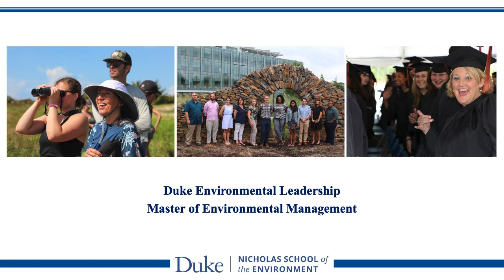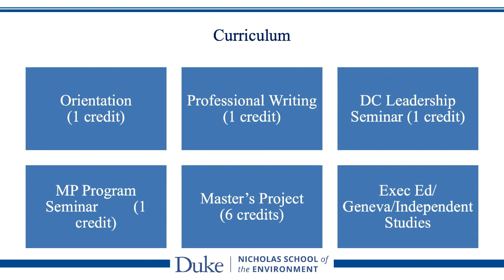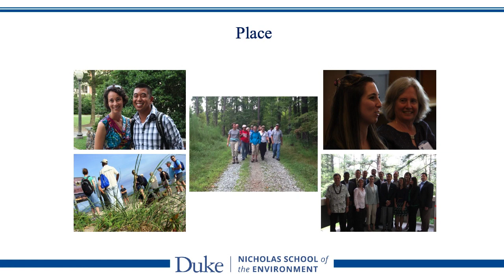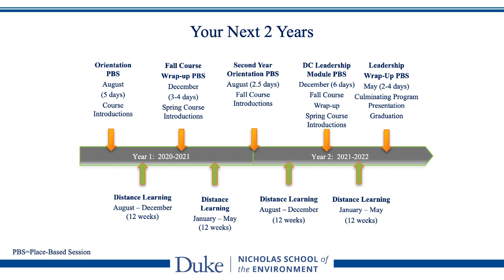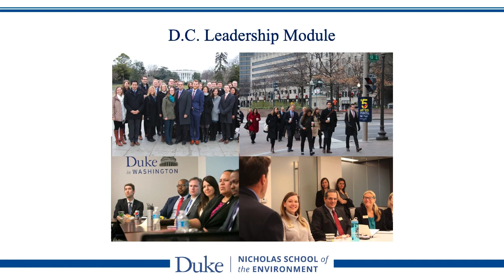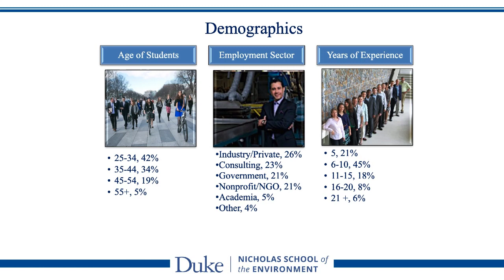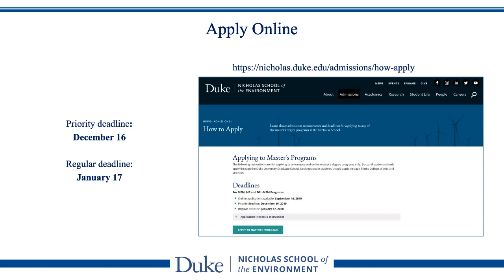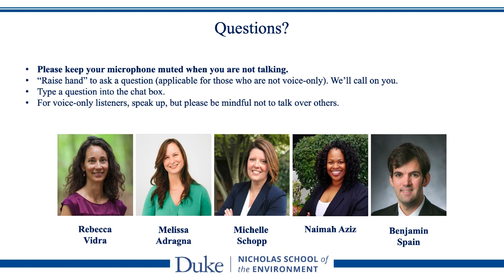DEL-MEM Virtual Information Session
Learn more about the Duke Environmental Leadership Master of Environmental Management at Duke's Nicholas School of the Environment.
00:00 Welcome/introductions
01:35 Why do students pursue DEL-MEM degree
02:15 How is it different from other online degree programs
03:34 Program requirements
04:24 Curriculum
07:24 Field trip courses
08:30 Master's project
09:20 Place + space sessions
16:49 Leadership sessions
17:20 Snapshot of 2 years
17:40 Leadership as core of program
19:15 D.C. leadership module
20:33 DEL-MEM students are...
23:30 Diversity of students
24:33 Demographics of student body
25:25 Admissions process and requirements
27:53 Priority and regular application deadline
28:40 How to stay connected with us
29:47 Creating a prospective student profile
33:16 Travel course experience
37:08 Fee/aid for travel courses
38:09 How to approach your employer to sponsor your participation in the program
41:38 Tailor coursework to work/job goals
45:31 "Aha" moment when you knew DEL-MEM was right for you